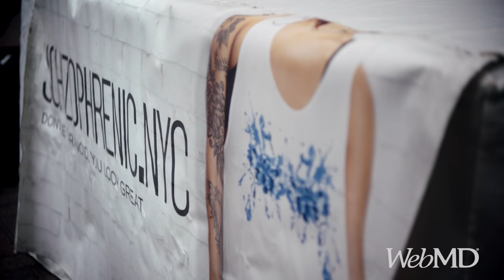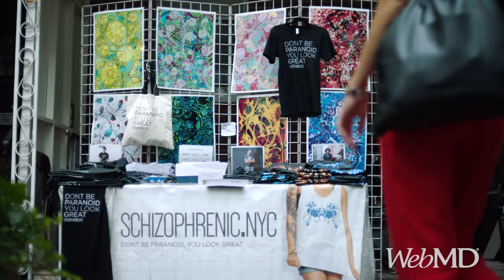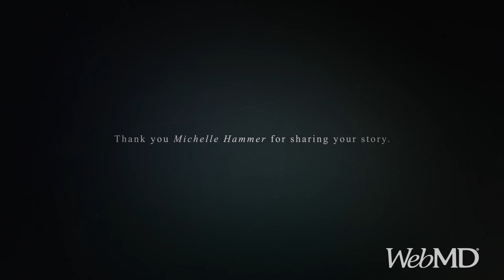Voices: Living with Schizophrenia | WebMD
Schizophrenia is a mental illness that changes the way you think, feel, and act -- and with the right treatment, it can be managed. Michelle Hammer tells her story.